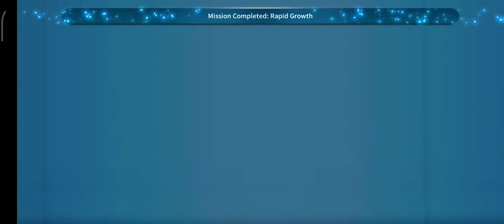Gacha All In 216 Blue Tiket For Old Administrator - Counter Side